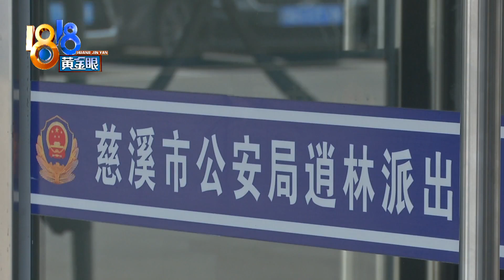深夜一男一女，搂在一起发现疑点【1818黄金眼】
【深夜搂在一起 民警发现疑点】宁波慈溪的岑老伯发现，自己种的300多株大蒜不见了。附近的公共视频里有一男一女，有车过来，他们就抱在一起，没车了就东张西望。民警看了觉得很可疑。 ​​​

新闻标签：